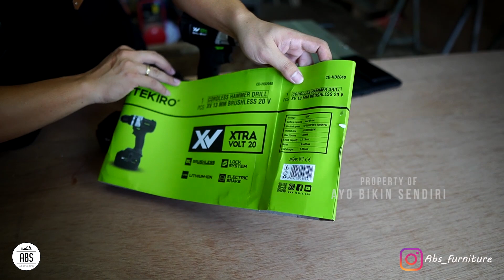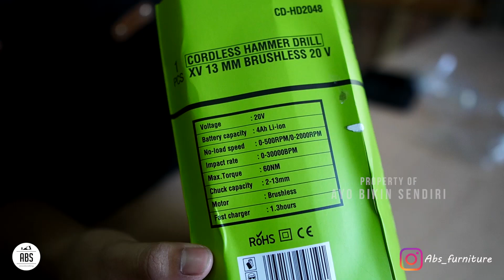TERHANGAT DARI BRAND TEKIRO - Cordless Hammer Drill 13mm CD-HD2048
Order Custom Furniture : (wa) 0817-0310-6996

Hai halo sobat ABS, pada video kali ini saya mengulas sebuah cordless impact drill terbaru dari brand Tekiro yaitu 13mm cordless hammer drill CD-HD2048.

Cordless Hammer Drill 13mm CD-HD2048 dari Tekiro ini merupakan yang pertama dan baru saja launching di bulan agustus tahun ini, dan saya sendiri tidak kaget ketika melihat built quality dan merasakan performa nya mengingat brand Tekiro itu merupakan Brand dengan kualitas yang bagus terutama dibidang perbengkelan, sehingga ketika merilis powertool seperti Cordless Hammer Drill 13mm CD-HD2048 ini, maka juga sama baik nya.

Pada review ini sengaja saya buat singkat saja, agar temen-temen tidak membuang waktu terlalu lama dan langsung pada poin nya saja yaitu mencoba feel nya seperti apa dan sudah saya gambarkan pada video.

Semua brand sudah mempunyai penggemar nya masing-masing, jadi kembali lagi ke kebutuhan dan budget yang temen-temen miliki ya... Semoga video ini bisa menjadi referensi tambahan untuk menentukan Cordless Hammer Drill 13mm kalian kedepan nya.

( yg sudah traktir, nanti saya kasih free plans )

Segala dampak negatif akibat kelalaian yang ditimbulkan kami tidak bertanggung jawab.
Terimakasih